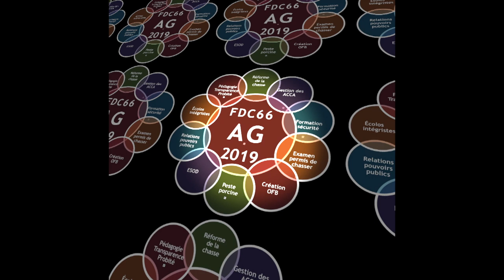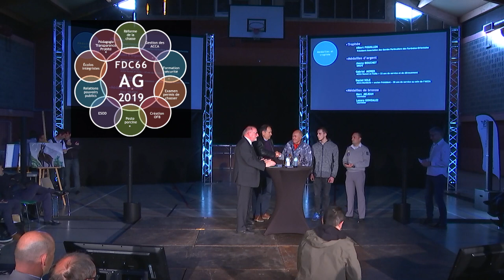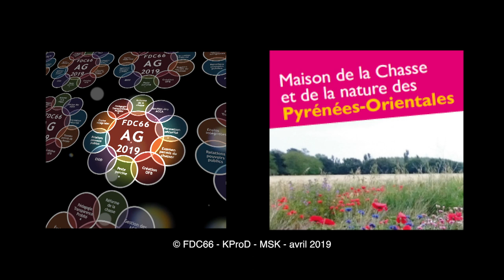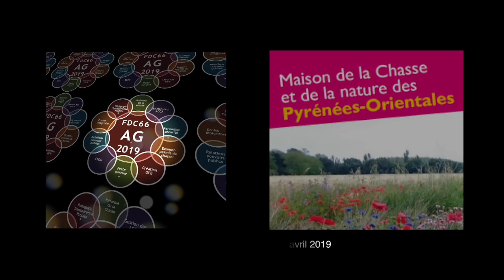AG2019 FDC66 - Remise trophée et médailles